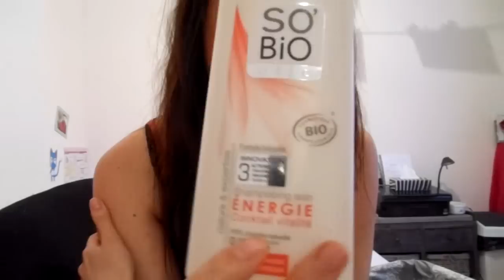✿⊱╮Ma routine naturelle capillaire de l'été 2012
Voici ma routine capillaire de l'été assez chargée en ce qui concerne la pousse des cheveux et le test de plusieurs nouveaux produits home made. Je vous ferai un bilan sur le blog après une utilisation assez longue pour constater des effets ou pas.

N'hésitez pas à visionner les autres vidéos pour de plus amples informations !